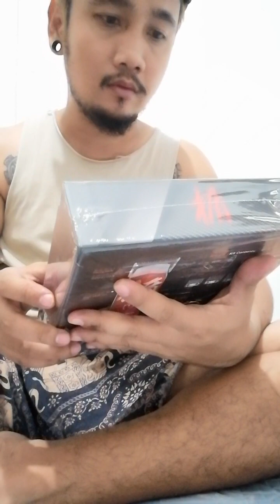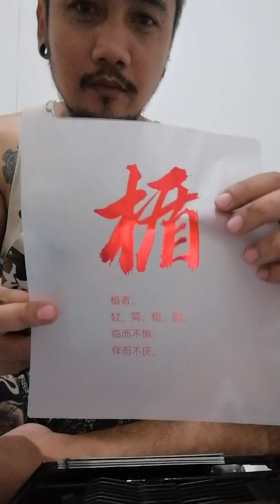Unboxing Madeshow M10 Clipper